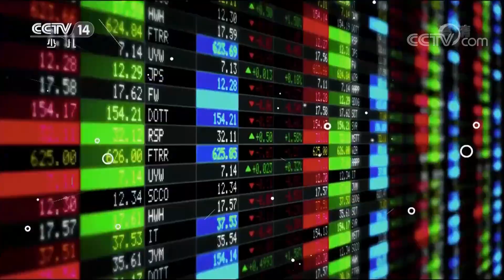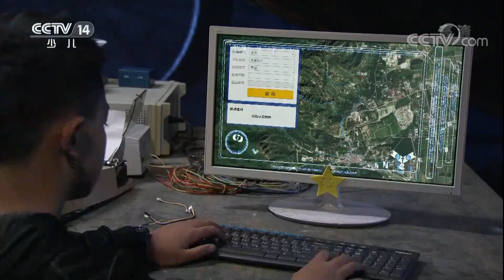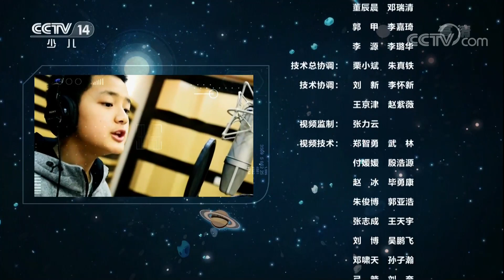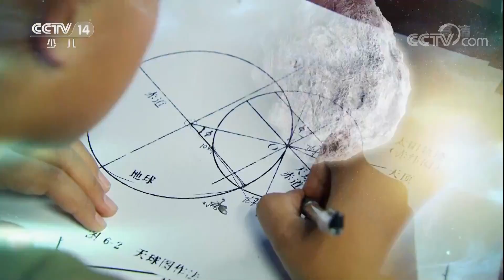《微星时代》 第16集 迷路的代价： 科技发展带来生活便利的同时千万不要迷失自己 来自《大风车》 | CCTV少儿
本期节目主要内容：人类的文明史总伴随着人类对陌生世界的探索而发展，阿拉伯人掌握了季风的规律统治了欧亚大陆中南部分，辛巴达航海的故事一直流传到今天，欧洲人把指南针应用到航海上才能走出地中海，定义全世界的地理名词。肖老师准备周末远足，大星和方程都是小组长，两人谁都想超过对方。大星无意中从哑铃那儿得到了超级导航系统，信心满满。